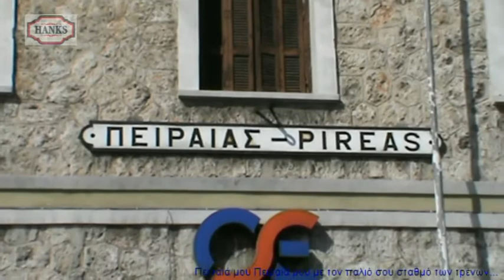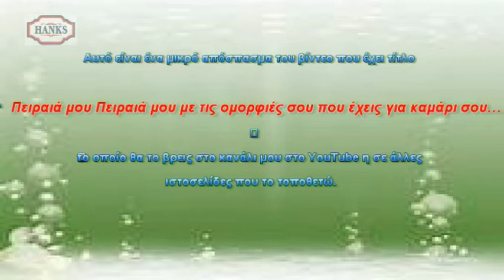Πειραιά μου Πειραιά μου με τον παλιό σου σταθμό των τρένων...